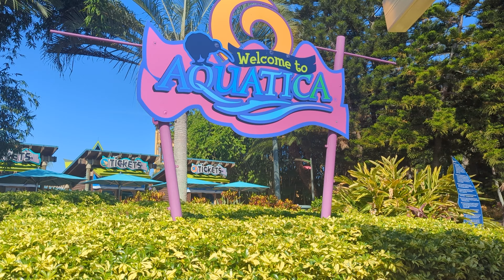First time visiting Aquatica in Orlando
Hey! It's Megan! I enjoy check out theme parks, state and national parks, historical locations, cemateries and travel in general! I will also bring you along on one of my adventures! I enjoy checking out new things to do and places I have never beem. I also LOVE Disney, so you can be sure to get a healthy dose of that!

In this video, I visit Aquatica in Orlando Florida. SOme of the rides were closed, so I will definetly have to return!